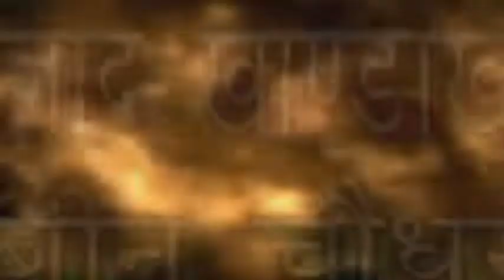आजाद,बीनू चौधरी की हिट रागनियाँ | VOL-2 | बरवाला (हैबतपुर )की रागनियाँ | Haryanvi Ragni Copetition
Song   :- आजाद,बीनू चौधरी की हिट रागनियाँ |
Singer :-  आजाद,बीनू चौधरी
Album :- बरवाला (हैबतपुर )की रागनियाँ
Part :- 2

Label :- Cheeta

For More Haryanvi Lugaiyo Ke Geet, Bhat Ke Geet, Haryanvi Folk Songs, Chetawani Bhajans, Chetawani Shabad, Shadi Vivah Ke Geet ,ragni ,Latest Ragni

इस तरह के मधुर भजन सुनने के लिए हमारे channel को Subscribe करे एवं bell icon को दबा ले ताकी जो भी हमारा नया  Aalha आये उसकी notification आपको सब से पहले मिल जाये |